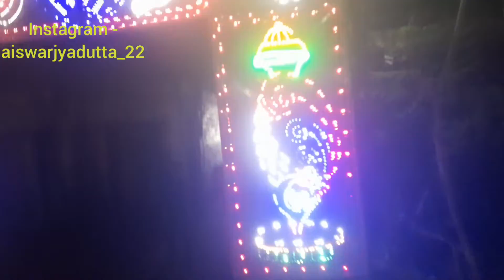দূর্গা ষষ্ঠী // Durga_Sosthi || Short_Durga_Pujo_Bengali_Vlog || DuPuPa---1\\ Aiswarjya Dutta 💜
Hey everyone... 💜
This is Bengali event called Durga Pujo

It is very first day...

This day we welcome to our God in the world...

And we also celebrate that 5 day...

The very 1st day --- Sosthee (ষষ্ঠী)
2nd day --- Soptomee (সপ্তমী)
3rd day is --- Osthomee (অষ্টমী)
And 4th day --- Nobomee (নবমী)
And the 5th day is --- Bijoya Doshomee (বিজয়া দশমী)

So that day when i shoot this video it's day of 1st...

That means this is Called --- Sosthee (ষষ্ঠী)

This is our god welcoming day...
That why it's too short video...
Cause it's just welcoming day and the real event and celebration is another 3-days to go...

And then the last day which is Doshomee that day we say bye to the God...
cause she going to the Heaven...
Where is her own home...

Durga Pujo Part 1

Musical : Aero
Musician: Gabriel